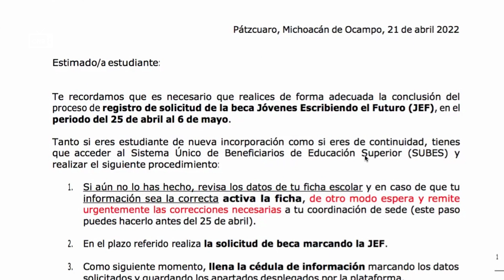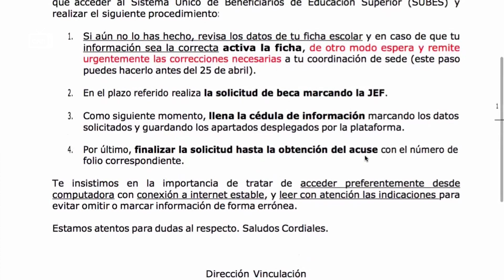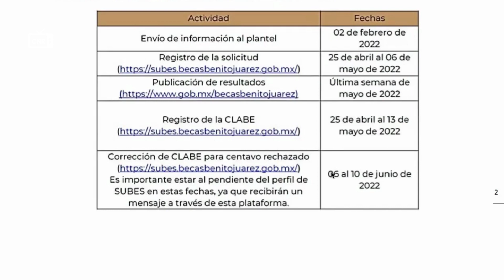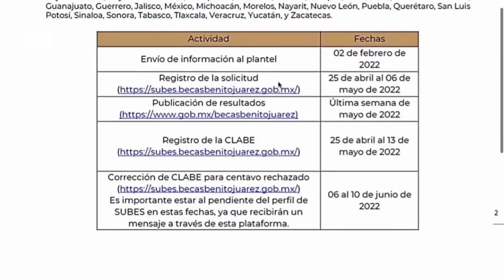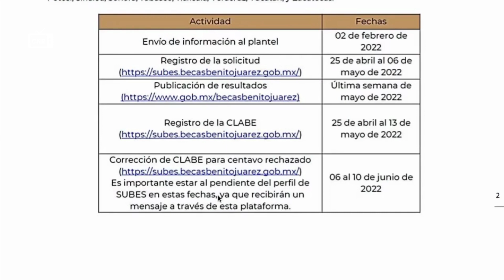Fechas IMPORTANTES *beca universitaria Jóvenes Escribiendo el futuro 2022 (calendario oficial)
Te recordamos las fechas IMPORTANTES de la convocatoria JEF para estudiantes de nuevo ingreso y continuidad.

Tienes que acceder al Sistema Único de Beneficiarios de Educación Superior (SUBES) y realizar el siguiente procedimiento

* Registro de la Solicitud (25 de abril al 06 de mayo de 2022)
* Publicación de Resultados (Ultima semana de mayo de 2022)
* Registro de la CLABE (25 de abril al 13 de mayo de 2022)
* Corrección de la CLABE para centavo rechazado (06 al 10 de Junio de 2022

Nota: Es importante estar al pendiente del perfil de SUBES en estas fechas, ya que recibirán un mensaje a través de esta plataforma.

º Tiktok estoy como (@leonelcnr)

Ponte Abeja en nuestra tienda de socks

Si estás leyendo esto significa que perteneces al 1% de la gente que lee las descripciones de los videos HASTA EL FINAL. Déjame un comentario con un emoji de dinero💰 , si veo muchos me alegrarás el día y tendremos abundancia económica!!  😊 👍